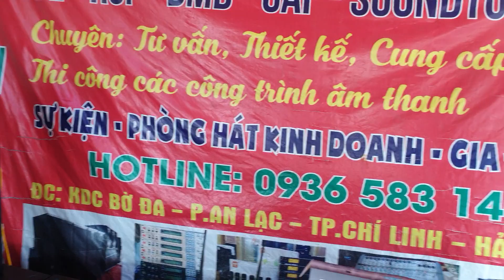Bộ hát karaoke dùng Array B3. Về Hải Dương. Đt 0936.583.140